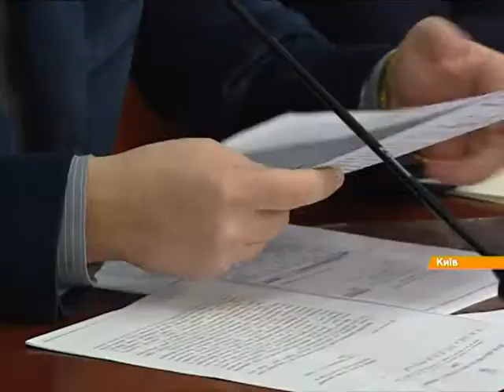В Минюсте люстрировали 400 чиновников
Сейчас проверяют еще 20 000 человек.

Нині перевіряють ще 20 тисяч людей.